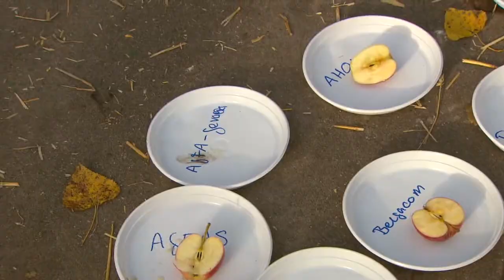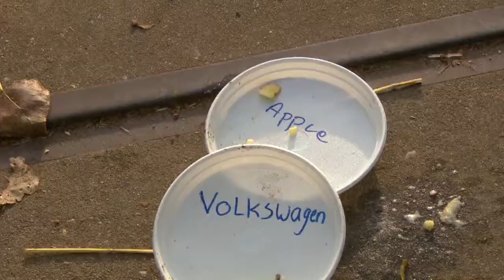Speel het RTL Z beursspel en oefen met een ton - MONEY TALKS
We zijn weer met ons succesvolle beursspel begonnen. De vorige keer won een vrachtwagenchauffeur, dus het lijkt erop dat iedereen zou kunnen winnen.

Willem Middelkoop en Jaap Koelewijn houden allebei vast aan een lange termijn strategie, maar wat ons varken Remco?